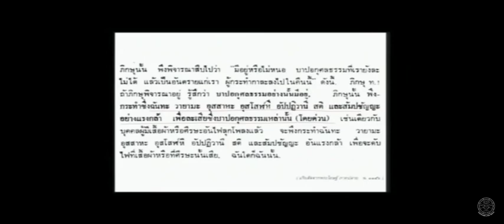สัตว์ตายแล้วไปไหน อะไรคือแดนเกิด